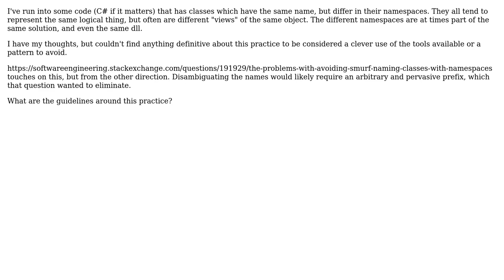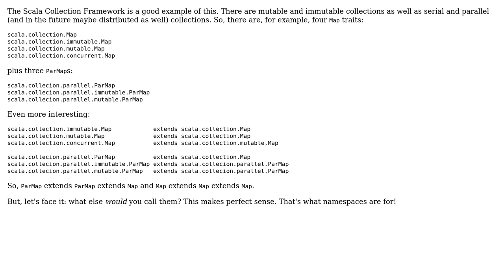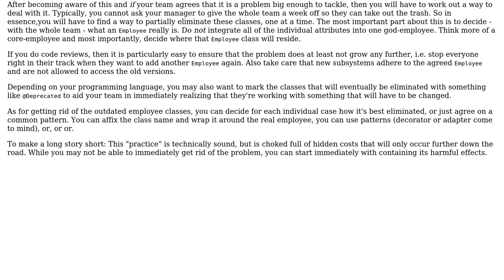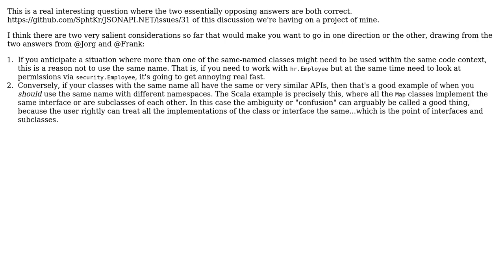Software Engineering: Multiple classes with the same name, but different namespaces?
With thanks & praise to God, and with thanks to the many people who have made this project possible! | Content (except music & images) licensed under CC BY-SA | Music | Images & others | With thanks to user Telastyn user S'pht'Kr user Jorg W Mittag user Frank and the Stack Exchange Network Trademarks are property of their respective owners. You are responsible for your own actions.